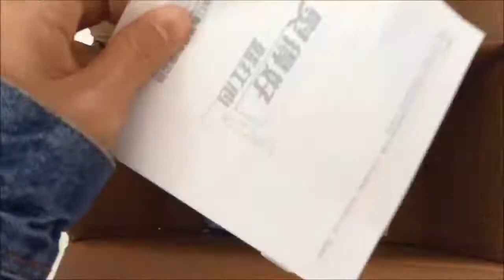face and cloth steamer unboxing how to start using it